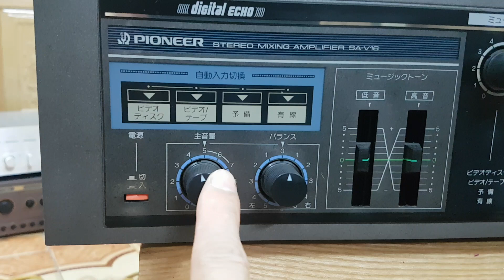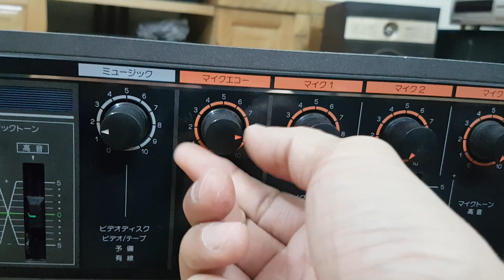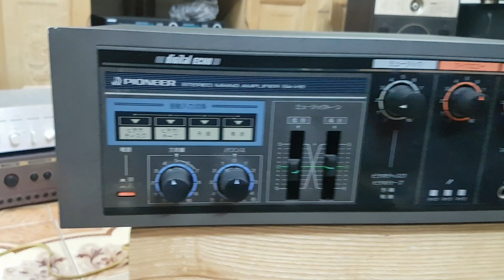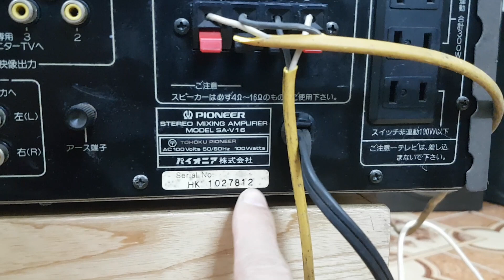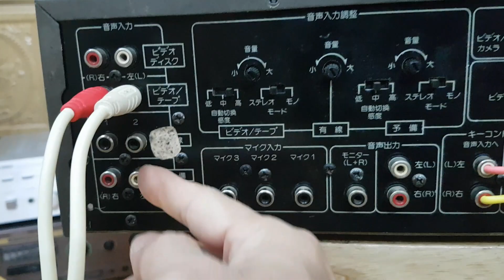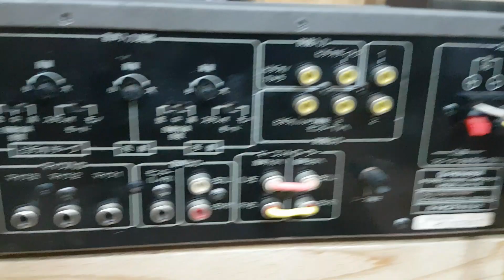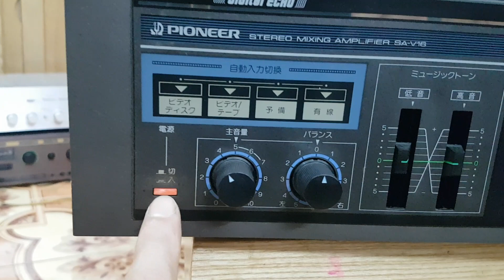8/2...Ampli Karaoke Pioneer SA-V16 bãi zin ( giá 1tr 6 ) Lh 0935 668 698 ( zalo)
_ Mới về ampli hát karaoke và nghe nhạc hãng Pinoeer SA-V16  , hình thức đẹp và hoạt động tốt mọi chức năng hát karaoke , chất âm rất ngọt , đánh khỏe  có thể ghép loa bass 25 hoặc 30cm ...